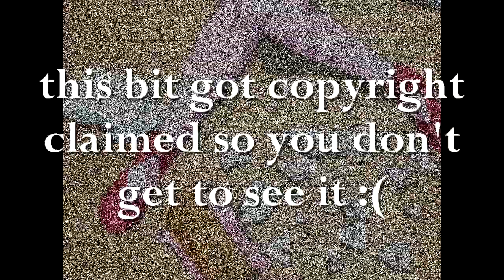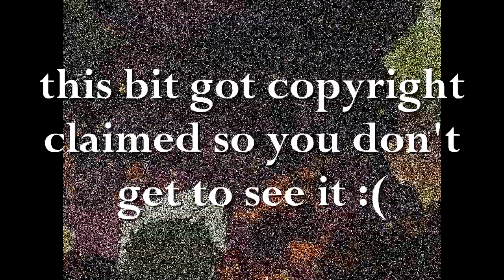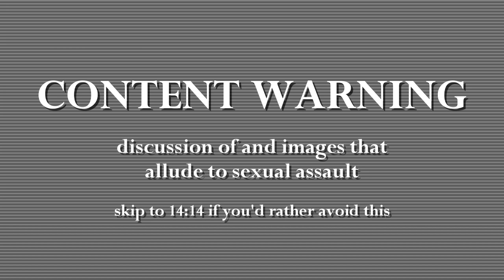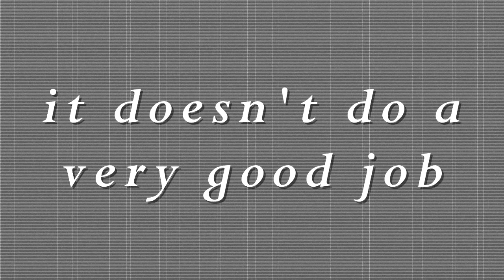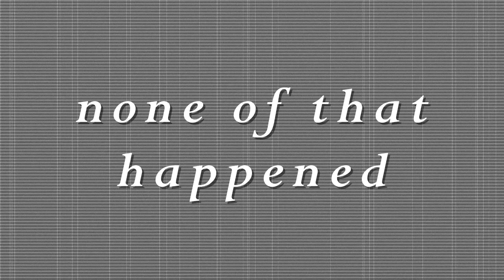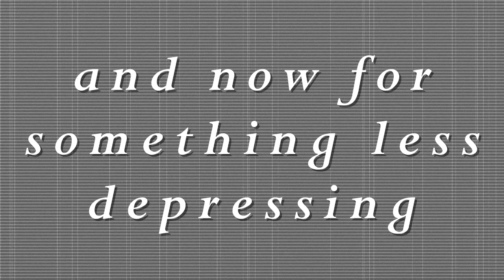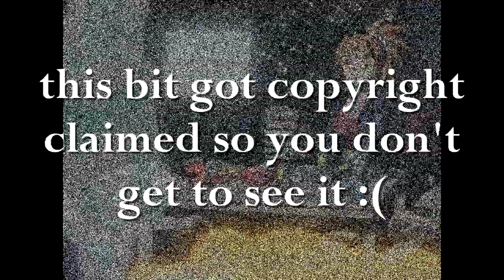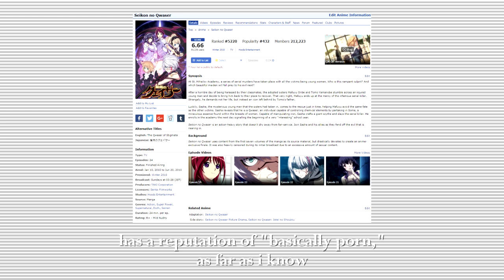Mai-HiME | It's Good, But…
My-HiME, or Mai-HiME. It's got some problems.

This has been a VIEWER'S CHOICE video, where you choose what anime I watch and make videos about. Rules:

1) Comment the show you want me to watch! It has to have finished airing, be less than 27 episodes long, and not be porn.
2) Most upvoted comment on 4/23 wins. If someone already commented your suggestion, don't leave it again, upvote that!
3) Repeat next time.